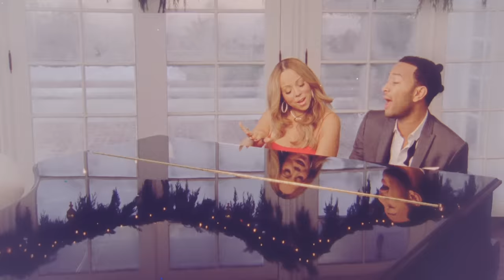Mariah Carey, John Legend - When Christmas Comes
Music video by Mariah Carey, John Legend performing When Christmas Comes.